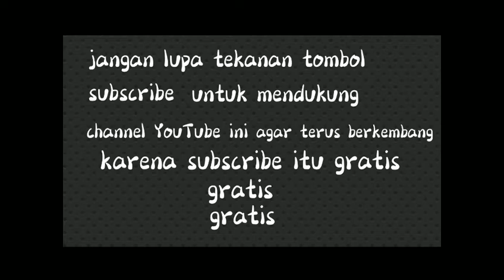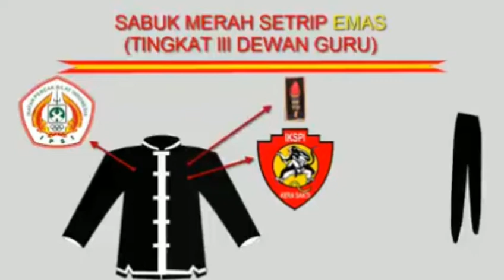Tingkatan sabuk ikspi kera sakti√√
Setiap perguruan pasti mempunyai tingkatan kenaikan sabuk, ikspi memiliki enam tingkatan, sabuk hitam adalah siswa tingkat 1, sabuk kuning adalah siswa tingkat 2, sabuk biru adalah warga tingkat 1,sabuk merah adalah warga tingkat 2 atau di sebut pendekar, sabuk merah strip emas adalah warga tingkat 3, dan sabuk putih adalah guru besar